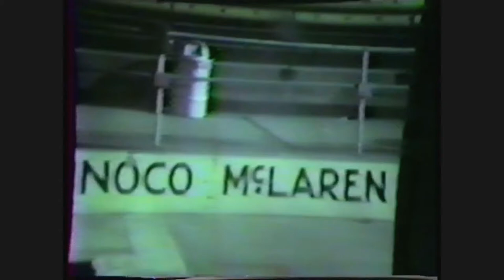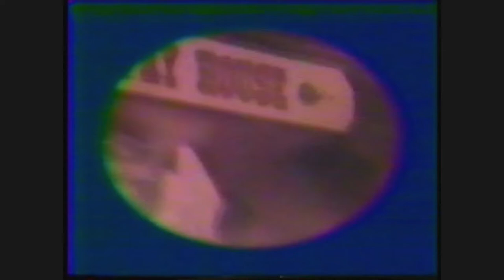Walch Memories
Various clips of the Extended Walch and Seiler family over the 70's and 80's